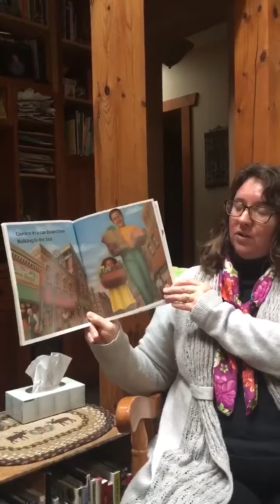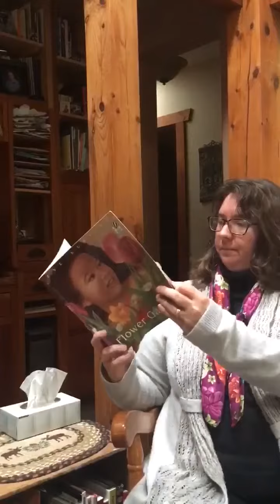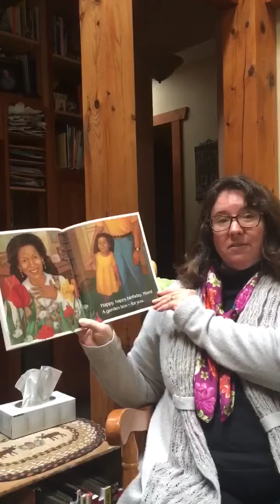Story Time with Krista- The Flower Garden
Enjoy this beautiful book as Krista Reads The Flower Garden